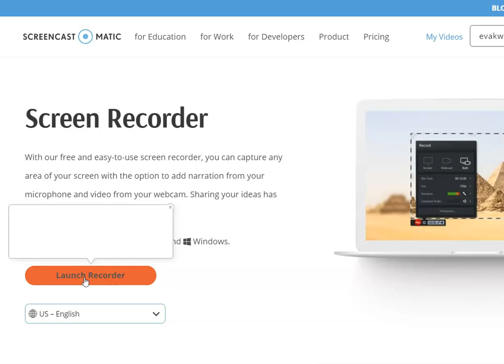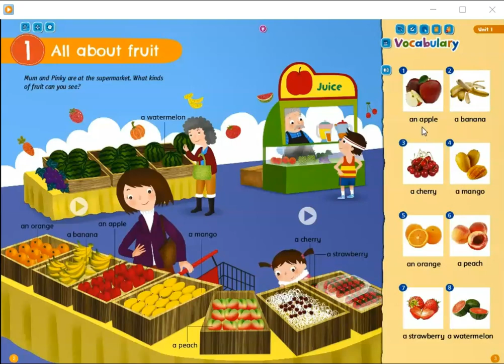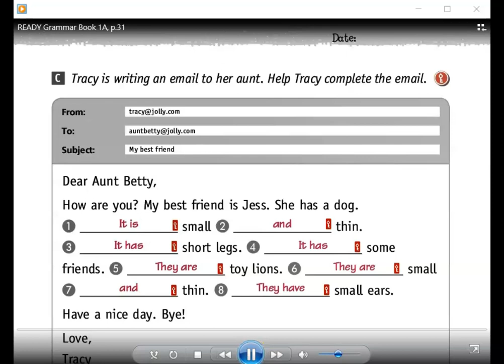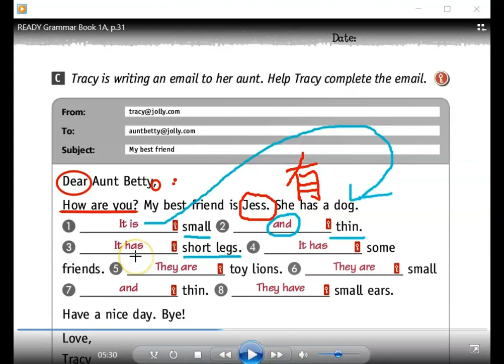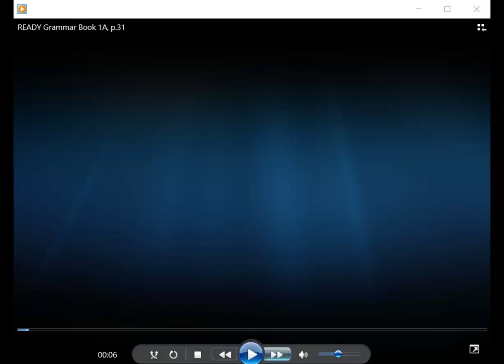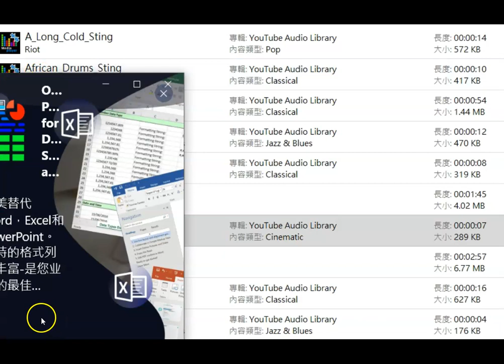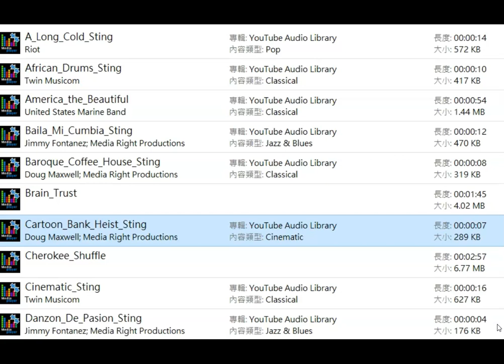03 Introduction to SCREENCASTOMATIC (Screen Recorder) 210320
Feel free to give me any suggestions and extra information for my video.